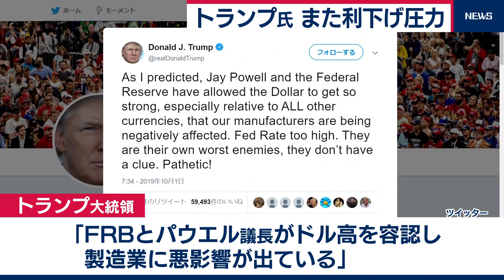トランプ氏 また利下げ圧力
アメリカのシカゴ連銀のエバンス総裁は１日、ＦＲＢ＝連邦準備制度理事会が今年２度の利下げを行ったことで「2021年までにインフレ率が2.2％に達する道筋が立った」とし、「政策金利は当面据え置くべき」との見解を示しました。また、トランプ大統領がゼロ金利、または、マイナス金利を要求していることについては、「ＦＲＢの政策には限界があり、利下げをしても潜在成長率を押し上げられない」としました。一方、トランプ大統領は、「ＦＲＢとパウエル議長がドル高を容認してきたから、われわれの製造業に悪影響が出ている。政策金利が高すぎる」と批判し大幅な利下げを改めて要求しました。